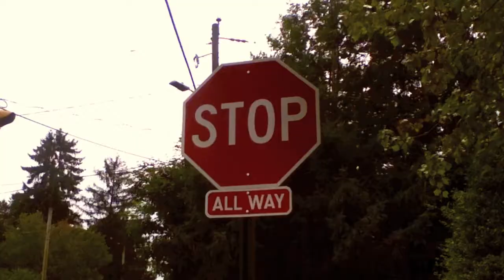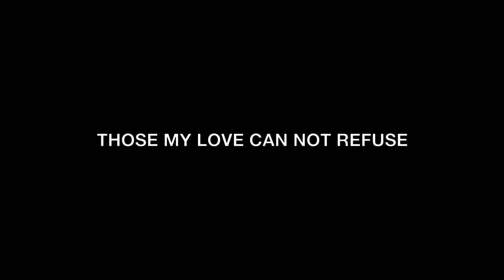Waiting on a Swaggard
"Waiting on a Friend" performed by The Family Swaggards, summer 2015.